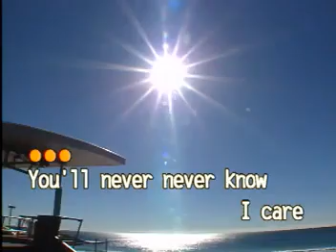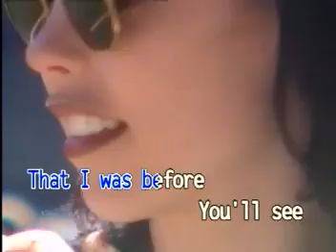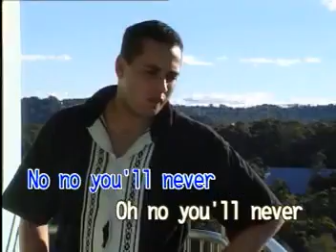09. The Platters - You'll Never Know [Dynasty]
VCD Title: Songs as Popularized by The Platters
Record Label: Dynasty / Universal Records (Philipines)